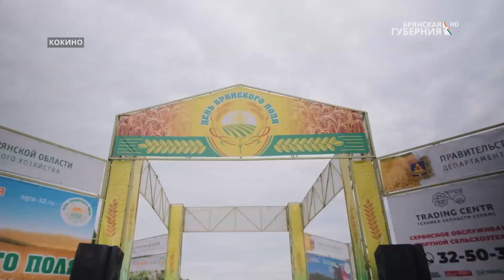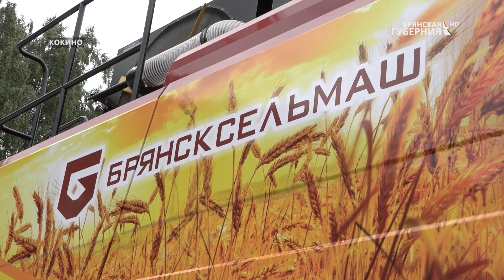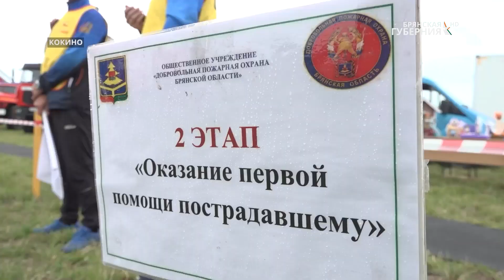В Кокино прошла Межрегиональная агропромышленная выставка-демонстрация «День Брянского поля»